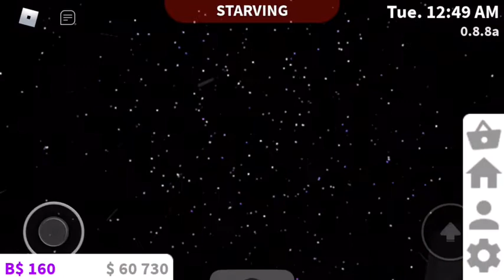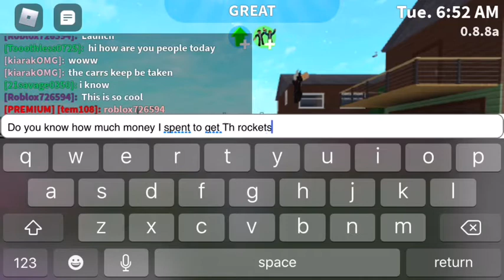BLOXBURG 4 OF JULY UPDATE